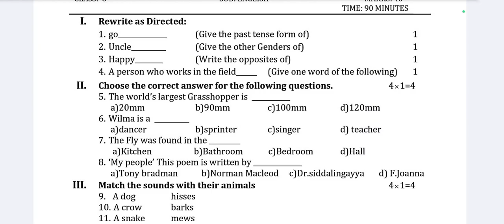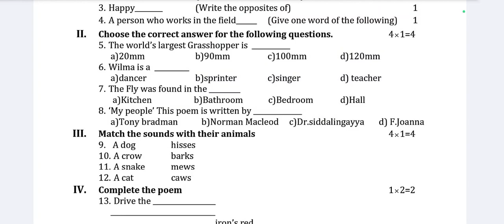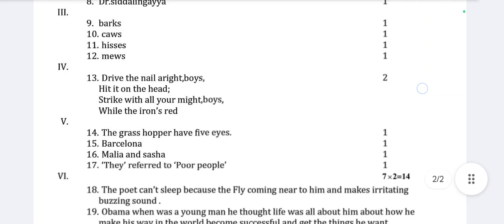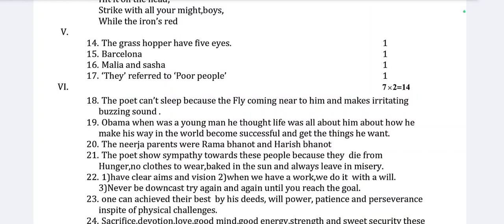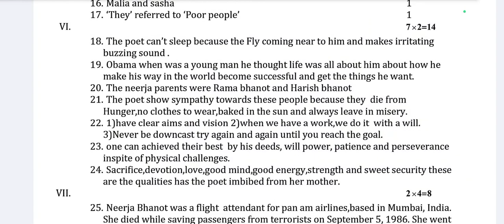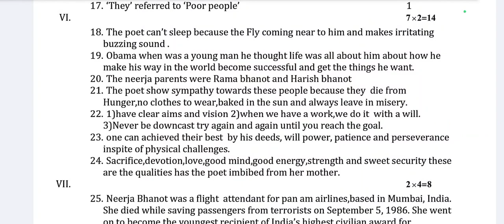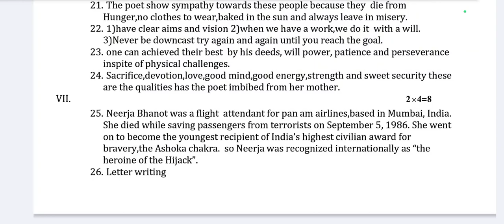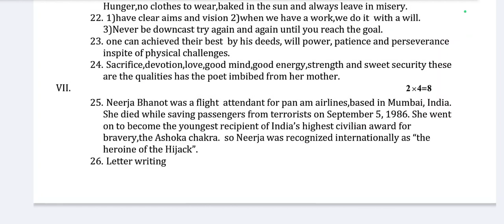6th English sa-2 question paper and answer | 6ನೇ ತರಗತಿ ಸಂಕಲನಾತ್ಮಕ ಮೌಲ್ಯಮಾಪನ-2 ಇಂಗ್ಲೀಷ್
6th English sa-2 question paper and answer | 6ನೇ ತರಗತಿ ಸಂಕಲನಾತ್ಮಕ ಮೌಲ್ಯಮಾಪನ-2 ಇಂಗ್ಲೀಷ್